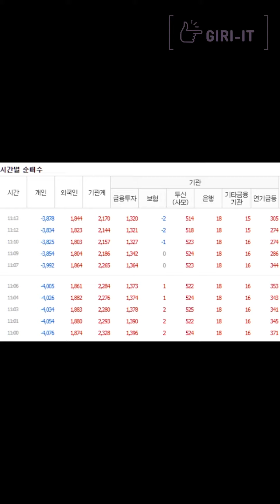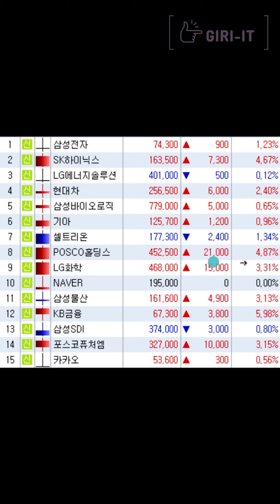[1분] 쉬고 왔더니 증시가 🔥🔥 (3.4.월)